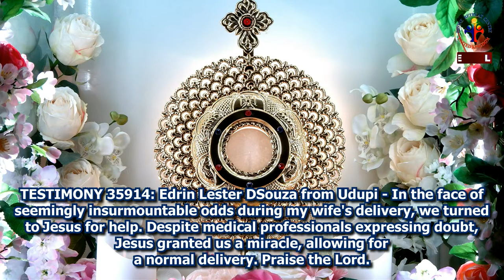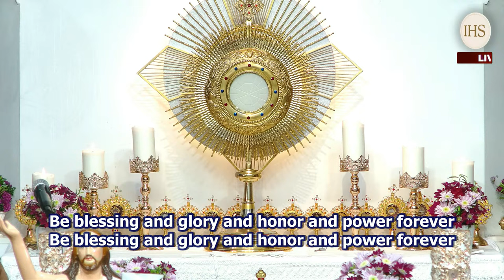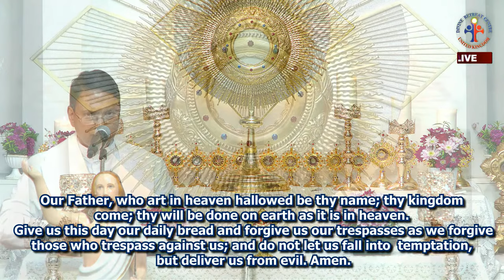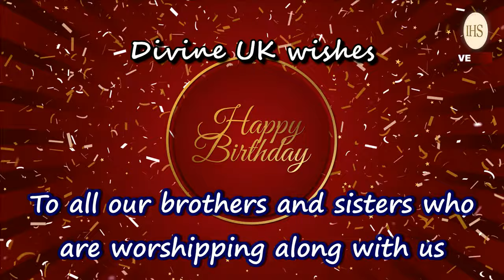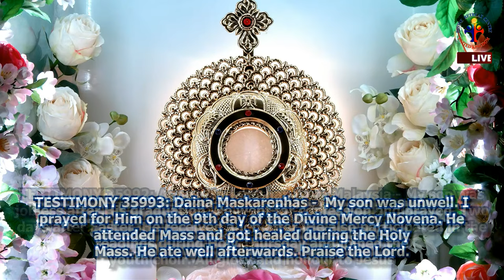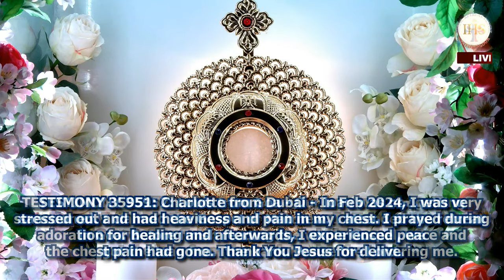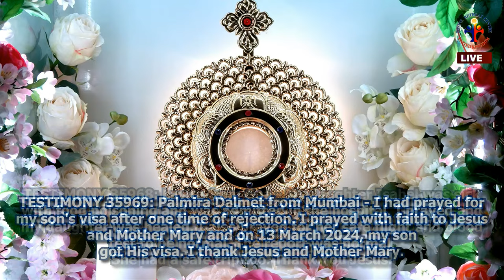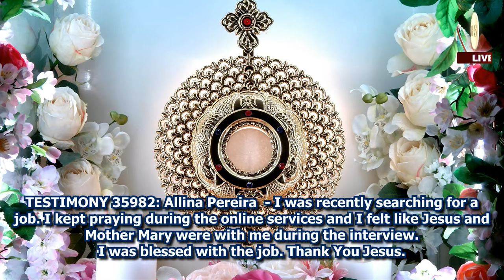(LIVE) Retreat in Preparation for Pentecost (10 April 2024) Divine UK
Divine UK is a catholic retreat centre established by Vincentian Congregation fathers, based in Ramsgate, United Kingdom. Divine UK was founded under the Archdiocese of Southwark in March 2014. These programmes are led by Fr Joseph Edattu VC & Fr Paul Pallichamkudiyil VC.

IMPORTANT - Please be aware that there are a number of fake accounts on Facebook, YouTube, Instagram and Twitter with the names 'Joseph Edattu VC' and 'Divine UK', among others, messaging people asking for financial assistance. These are FAKE accounts. Divine UK and our priests will never contact you asking for monetary help. Listed below are all of our official social media accounts and email addresses.

Join Divine UK 24/7 Prayer Tower on Zoom:
Meeting ID: 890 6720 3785
Passcode: 806972

We will be sharing the daily live stream link and other updates via telegram. Use the link below to download telegram and join the Divine UK group